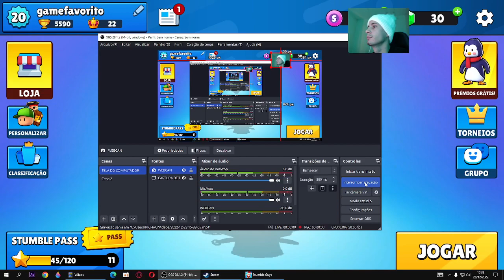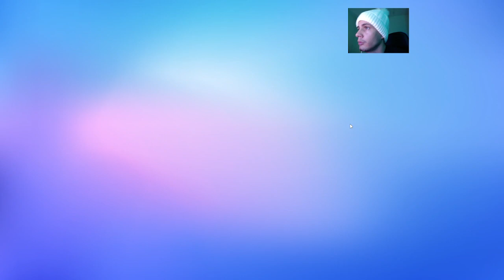🔴 Stumble Guys Episódio 612 | MINHA EVOLUÇÃO ‹ MEU GAME FAVORITO ›